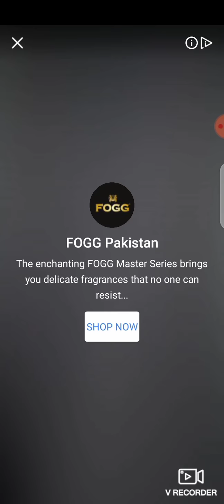magic tiles 3